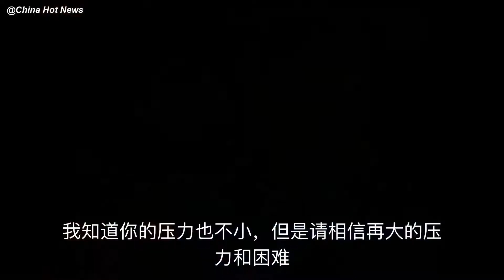《极限挑战》重大失误？王迅给热巴发的短信引热议！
真人秀的致命伤是什么？肯定是剧本啊！虽说综艺节目都有故事大纲，但嘉宾们的演技是决定节目等级的唯一标准，如果一个不小心，让观众发现有剧本，那就糟糕了，就拿第二期的《极限挑战》来说吧，游戏快要结束时，王……